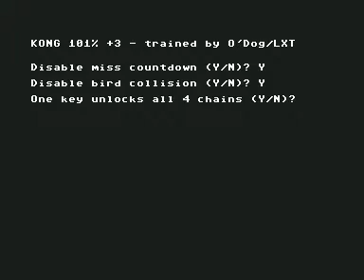C64 Longplay [2124] Kong